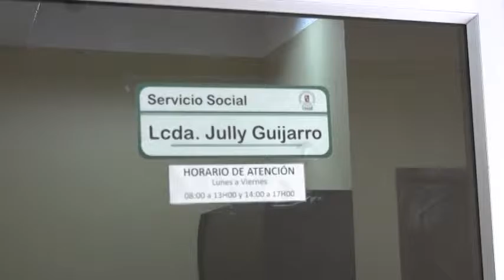Servicios de la Unidad de Bienestar Estudiantil en la UNEMI